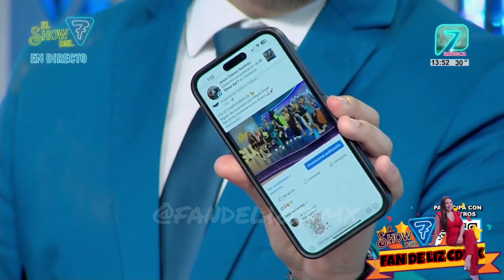EL SHOW DEL 7 4 DE ABRIL CUMPLEAÑOS DE MIGUEL ANGEL